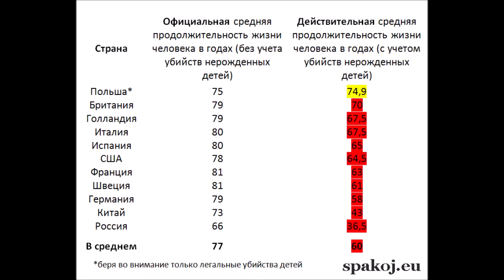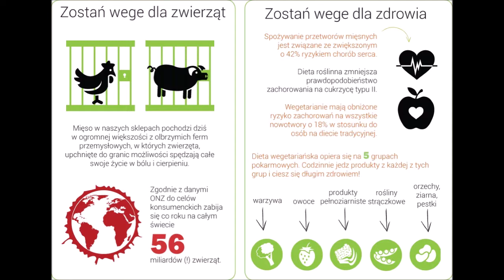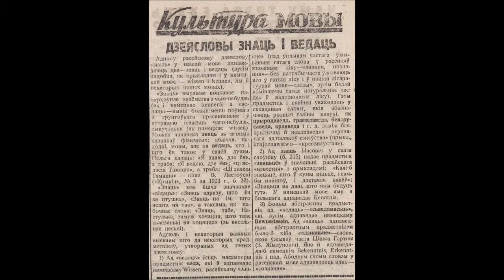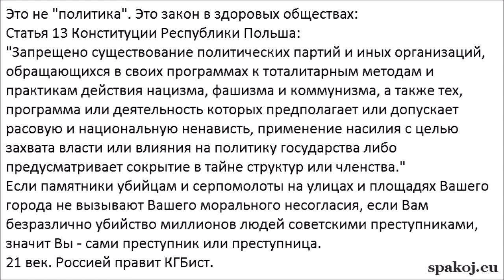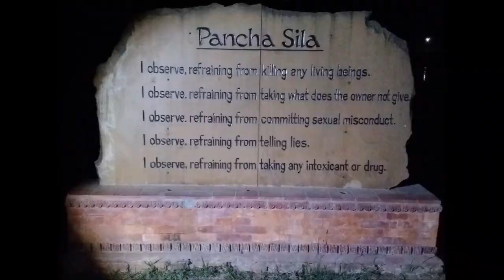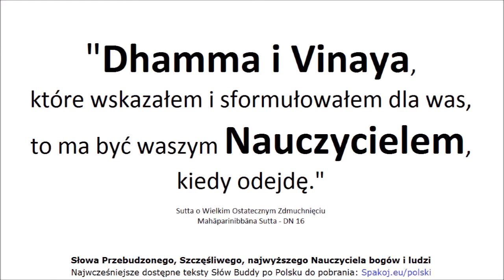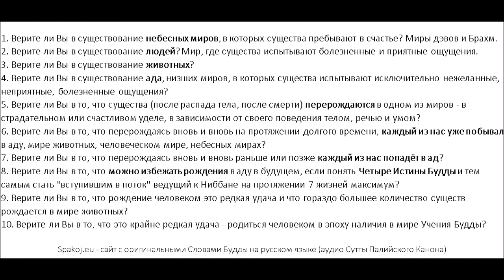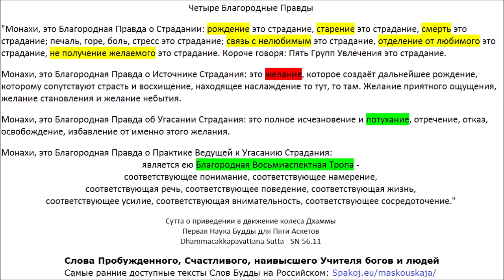Дхамма Будды 🙏❤️ Советы Наивысшего Существа Вселенной 🙏 Четыре Истины Татхагаты 🙏 Выход из сансары 🙏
00:00 Вступление - Рассказы людей переживших клиническую смерть
02:00 Вступление - Keanu Reeves о Будде, Дхамме и Сангхе
03:07 Вступление - Учение Будды простыми словами - 10 вопросов
05:28 1) 3. СН 6.1 - Аячана Сутта - О просьбе [Брахмы]
13:00 2) 3. СН 1.1 - Огхатарана Сутта - Пересечение наводнения
14:42 3) 5. КН (3) Удана 8.4 - Ниббана Сутта - Полное Освобождение IV
16:40 4) 5. КН (3) Удана 8.1 - Ниббана Сутта - Полное Освобождение I
18:38 5) 5. КН (3) Удана 8.2 - Ниббана Сутта - Полное Освобождение II
20:00 6) 5. КН (3) Удана 8.3 - Ниббана Сутта - Полное Освобождение III
21:59 7) 3. СН 15.3 - Ассу Cутта - Слёзы
25:39 8) 3. СН 35.23 - Сабба Сутта - Всё
26:54 9) 3. СН 56.48 - Чхиггала Сутта - Отверстие
29:01 10) 5. КН (3) Удана 5.4 - Кумарака Сутта - Мальчики
30:43 11) 4. АН 4.53 - Совместное проживание (труп с трупом, божество с божеством)
35:49 12) 3. СН 12.1 - Зависимое Возникновение
38:11 13) 3. СН 54.1 Одна вещь (Осознанность к дыханию)
40:54 14) 3. СН 55.54 - Гилана Сутта - Болен
Читает Михаил Макушев:
45:56 15) 4. АН 3.67 - Катхаваттху Сутта - Темы для дискуссий
53:43 16) 5. КН (5) Сутта Нипата 1.3 - Кхаггависана Сутта - Рог Носорога
1:05:14 17) 4. АН 8.1 - Метта Сутта - Доброжелательность
1:09:24 Итивуттака - предисловие от переводчика
1:11:04 18) 5. КН (4) Итивуттака 1.1 Отбросьте это качество, и более не вернётесь в этот мир
1:12:18 19) 5. КН (4) Итивуттака 1.2
1:13:35 20) 5. КН (4) Итивуттака 1.27 Доброта
1:18:10 21) 5. КН (4) Итивуттака 2.1
1:20:04 22) 5. КН (4) Итивуттака 2.2
1:22:03 23) 5. КН (4) Итивуттака 3.1
1:23:21 24) 5. КН (4) Итивуттака 3.2
1:25:22 25) 5. КН (4) Итивуттака 4.1 Дхамма - наивысшее подношение
1:27:48 26) 5. КН (4) Итивуттака 4.2
1:30:42 27) Виная - Кхандхака - Махавагга 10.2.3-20 - Дигхаву-кумара Ваттху - История принца Дигхаву
1:50:50 28) 1. ДН 31 - Сигаловада Сутта - Беседа с Сигалой
2:25:08 29) 2. МН 2 - Саббасава Сутта - О всех загрязнениях
2:45:21 30) 2. МН 20 - Витаккасантхана Сутта - Устранение отвлекающих мыслей
2:57:06 31) 2. МН 43 - Махаведалла Сутта - Большое собрание вопросов и ответов
3:28:57 32) 2. МН 53 - Секха-патипада Сутта - Практика Ученика
3:48:52 33) 2. МН 58 - Абхая Cутта - К принцу Абхае
4:00:19 34) 3. СН 9.9 - Ваджипутта Cутта - Князь Ваджиана
4:01:44 35) 3. СН 12.15 - Каччаянаготта Сутта - К Каччаяна Готте
4:06:37 36) 3. СН 20.5 - Сатти Сутта - Копьё (Освобождение ума доброжелательностью)
4:08:32 37) 3. СН 21.10 - Тхеранама Сутта - К монаху по имени Тхера
4:12:25 38) 3. СН 35.69 - Упасена Cутта - Упасена
4:14:57 39) 3. СН 36.4 - Патала Cутта - Бездонная пучина
4:17:06 40) 3. СН 36.11 - Рахогата Сутта - Одинокий
4:22:11 41) 3. СН 36.21 - Сивака Сутта - К Сиваке
4:26:13 42) 3. СН 38.14 - Дуккха Сутта - Страдание
4:28:02 43) 3. СН 42.11 - Гандхабхака Сутта - К Гандхабхаке
4:34:51 44) 4. АН 3.35 - Хаттхака Сутта - К Хаттхаке
4:41:29 45) 4. АН 3.92 - Аччайика Сутта - Срочное
4:44:12 46) 4. АН 4.95 - Чавалата Сутта - Полено из погребального костра
4:47:17 47) 4. АН 7.49 - Дана Сутта - Даяние
5:00:41 48) 4. АН 8.2 - Паннья Сутта - Мудрость
5:06:54 49) 4. АН 8.3 - Патхама аппийя Сутта - Неприятен
5:08:47 50) 4. АН 8.4 - Дутия аппийя Сутта - Неприятен II
5:11:13 51) 4. АН 10.92 - Вера Сутта - Враждебность
5:20:57 52) 5. КН (3) Удана 1.1 - Патхамабодхи Сутта - Первая Сутта о Пробуждении
5:24:19 53) 5. КН (3) Удана 1.2 - Дутиябодхи Сутта - Вторая Сутта о Пробуждении
5:27:08 54) 5. КН (3) Удана 1.3 - Татиябодхи Сутта - Третья Сутта о Пробуждении
5:31:02 55) 5. КН (3) Удана 1.4 - Хумхунка Сутта - Гордый Брахман
5:33:07 56) 5. КН (3) Удана 1.5 - Брахмана Сутта - Брахманы
5:34:52 57) 5. КН (3) Удана 2.1 - Мучалинда Сутта - Змей Мучалинда
5:37:51 58) 5. КН (3) Удана 2.2 - Раджа Сутта - Цари
5:40:56 59) 5. КН (3) Удана 3.5 - Колита (Махамоггаллана) Сутта - Махамоггалана
5:42:27 60) 5. КН (3) Удана 3.8 - Пиндапатика Сутта - Собирание подаяния
5:45:54 61) 5. КН (3) Удана 4.3 - Гопала Сутта - Пастух
5:48:31 62) 5. КН (3) Удана 8.8 - Висакха Сутта - К Висакхе
5:52:51 63) 5. КН (5) Сутта Нипата 1.1 - Урага Сутта - Змея
5:57:57 64) 5. КН (5) Сутта Нипата 1.2 - Дханья Сутта - Пастух Дханья
6:03:02 65) 5. КН (5) Сутта Нипата 1.4 - Касибхарадваджа Сутта - Брахман Касибхарадваджа
6:10:06 66) 5. КН (5) Сутта Нипата 1.5 - Чунда Сутта - Кузнец Чунда
6:13:18 67) 5. КН (5) Сутта Нипата 1.6 - Парабхава Сутта - Потеря
6:19:06 68) 5. КН (5) Сутта Нипата 1.7 - Васала Сутта - Презренный
6:26:17 69) 5. КН (5) Сутта Нипата 1.8 - Карания метта Сутта - Дружелюбие
6:29:16 70) 5. КН (5) Сутта Нипата 2.1 - Ратана Сутта - Сокровища
6:36:27 71) 5. КН (5) Сутта Нипата 2.2 - Амагандха Сутта - Оскверняющее
6:40:53 72) 5. КН (5) Сутта Нипата 2.3 - Хири Сутта - Смирение
6:42:25 73) 5. КН (5) Сутта Нипата 2.4 - Маха-Мангала Сутта - Наивысшая защита
6:45:31 74) 5. КН (5) Сутта Нипата 2.5 - Сучилома Сутта - Якха Сучилома
6:49:40 75) 5. КН (5) Сутта Нипата 2.6 - Дхаммачария Сутта - Благочестивая жизнь